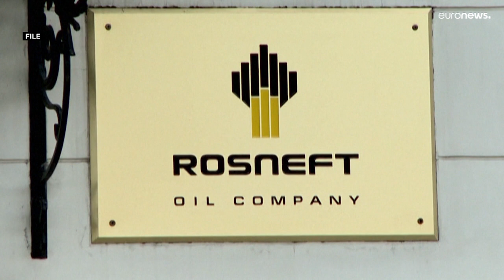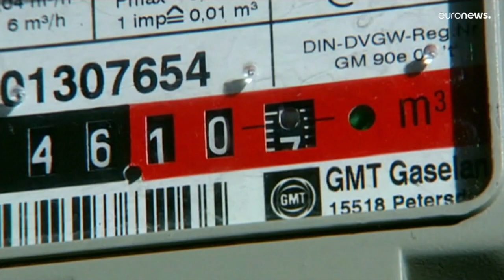German government nationalises Uniper to secure energy supply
Berlin has announced a deal to inject 8 billion euros into the country's biggest importer of Russian gas, nationalising Uniper in a move to control its energy supply.